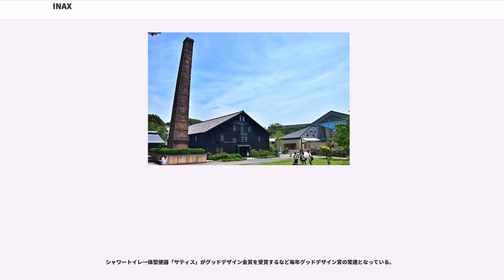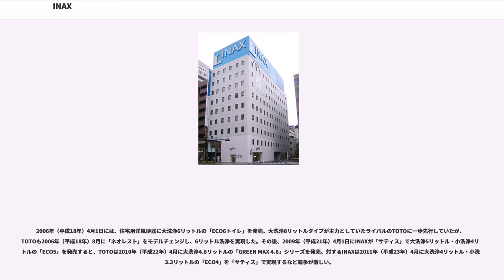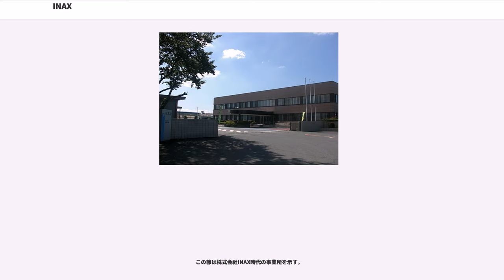INAX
INAX（イナックス）とは、日本の住宅設備のブランド・企業である。

常滑の陶工であった伊奈初之丞が、1887年（明治20年）頃から陶管の製造を開始する。1921年（大正10年）、大倉和親（大倉陶園創業者）の支援により匿名組合伊奈製陶所を創業し、陶管（土管）やタイル等の建設用陶器を製造をする。1924年（大正13年）2月、法人化され森村グループのタイルメーカーとして伊奈製陶株式会社が設立される。1945年、衛生陶器の製造を開始して同じ森村グループの東洋陶器株式会社（後のTOTO株式会社）とライバル関係になる。会社設立時、初之丞長男の伊奈長三郎が常務に就任して以後も伊奈家が経営に関わってきた。

1985年（昭和60年）4月21日、伊奈製陶株式会社はコーポレートアイデンティティ（CI）を実施して株式会社イナックスに商号変更する。英字社名のINAXの社名はそれまでのinaに未知数などを示すXをつけたものである。同時に企業理念「INAX5」を制定しロゴマークも一新する。（当時は10月20日が決算期日だった）ロゴは2004年（平成16年）に小変更されている（社名左側の図形部分が横長から縦横同じ幅になった）。

2001年（平成13年）、アルミサッシなどを手掛ける建材メーカー大手のトステムとの経営統合により、純粋持株会社・株式会社INAXトステムホールディングス（2004年に株式会社住生活グループに改称）傘下の事業会社になり、トステムとは住宅設備機器の企画や展開において協業関係になる。2006年（平成18年）1月、トステムとの共同ショールームを岐阜市にオープンする。

2011年4月1日、同じ住生活グループのトステム、新日軽、東洋エクステリア（TOEX）、LIXIL（統合後と同じ名称ながら、グループ内での営業戦略の立案を行っていた別法人）と合併、サンウエーブ工業の開発・管理業務を統合して新会社「株式会社LIXIL」（リクシル）となり、INAXは同社における製品ブランド名の一つとなる。川本隆一社長は合併時にLIXILの社内カンパニー「金属・建材カンパニー」社長に就任する。

トイレ、洗面器などの衛生陶器では、TOTOと同社で日本国内シェアの9割程度を押さえる。ただし、シェア比率においてはTOTOに大きく水を空けられているのが現状である。一方、タイルについては世界最大のメーカーであり、内装用建材「エコカラット」などの独自商品も発売している。また、トステムと共通製品を出すユニットバスについても現在20%強のシェアを持ち首位である。

技術面では抗菌に力を入れ、衛生陶器全製品を「ハイパーキラミック」と称する抗菌仕様に変更した。なお、抗菌については2007年（平成19年）にISO規格となり、INAXでも商品展開で強調している。さらに防汚性能を上げるために、「プロガード」と呼ばれるコーティングも導入され、住宅用便器や洗面器を中心に採用を広げている。プロガードは、他社製の物を含め既存便器（他社防汚技術商品を除く）・洗面器などにも加工が可能である。

シャワートイレ一体型便器「サティス」がグッドデザイン金賞を受賞するなど毎年グッドデザイン賞の常連となっている。

2006年（平成18年）4月1日には、住宅用洋風便器に大洗浄6リットルの「ECO6トイレ」を発売。大洗浄8リットルタイプが主力としていたライバルのTOTOに一歩先行していたが、TOTOも2006年（平成18年）8月に「ネオレスト」をモデルチェンジし、6リットル洗浄を実現した。その後、2009年（平成21年）4月1日にINAXが「サティス」で大洗浄5リットル・小洗浄4リットルの「ECO5」を発売すると、TOTOは2010年（平成22年）4月に大洗浄4.8リットルの「GREEN MAX 4.8」シリーズを発売。対するINAXは2011年（平成23年）4月に大洗浄4リットル・小洗浄3.3リットルの「ECO4」を「サティス」で実現するなど競争が激しい。

INAXは、環境問題の先進企業としての知名度も高く、日本初の海外も含めたグループ全体でのISO14001取得や、第15回地球環境大賞『環境大臣賞』、第4回日本環境経営大賞『環境経営パール大賞』受賞など社会的にも評価されている。

※システムキッチンについては2011年3月末をもって取り扱いを終...